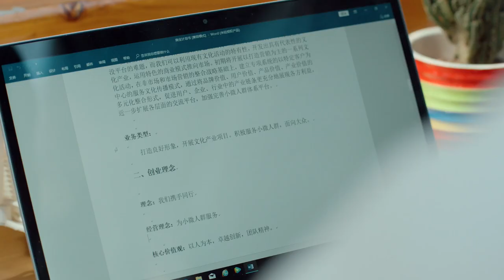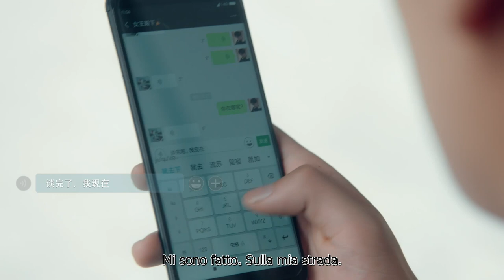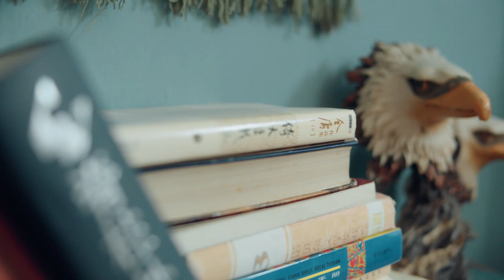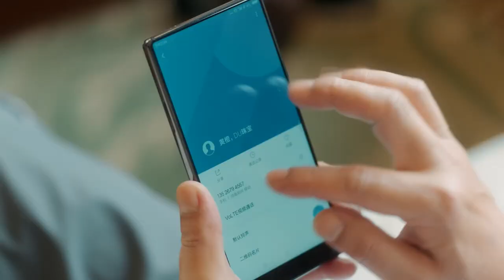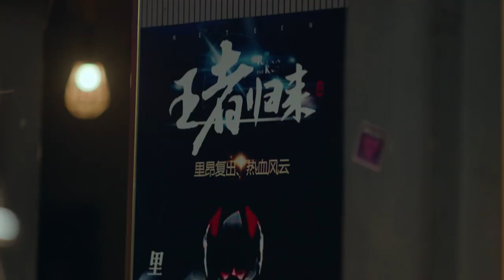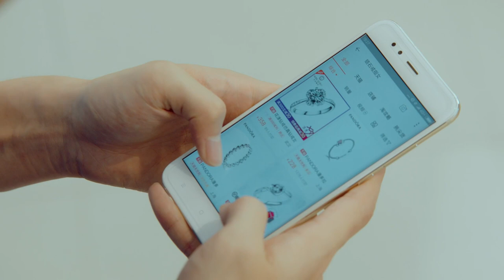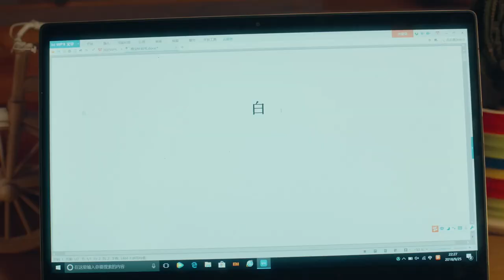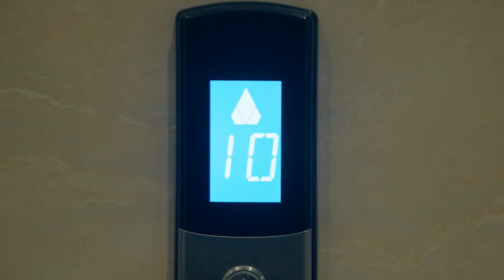【ITA SUB】[ EP 16] I giovani dovrebbero arrivare prima | Youth Should be Early | 青春须早为